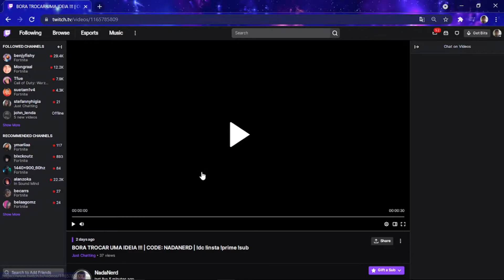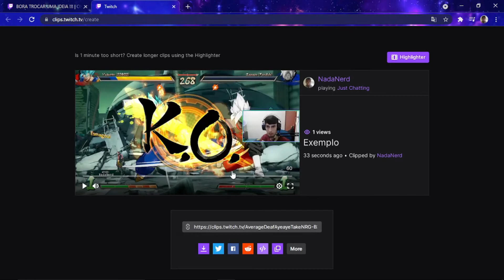COMO BAIXAR OS CLIPS DA TWITCH SEM PROGRAMAS 2021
*Use o Code "NadaNerd" para me apoiar :3

*Meu Setup:
 PC:
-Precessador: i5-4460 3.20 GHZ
-Placa Mãe : Asus H81M-K DDR3
-Memória:Kingston Hyperx Fury 2x8gb (TOTAL: 16 GB RAM)
-Placa de Video: AMD RADEON R7 360 Series 2 GB
-Fonte: MyMax 500w

*Periféricos:
-Teclado: Multlaser WARRIOR TC208
-Mouse: Redragon Octopus
-Headset: Redragon Scylla
-WebCam: Logitech C920 Full HD 1080p
-Microfone de mesa: Bm800
-Placa de Captura: HD Video Capture